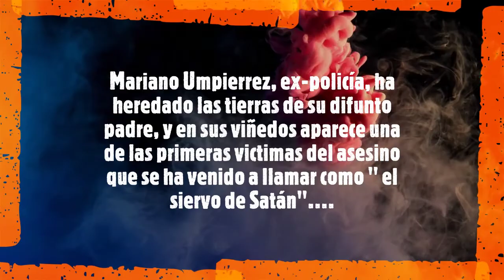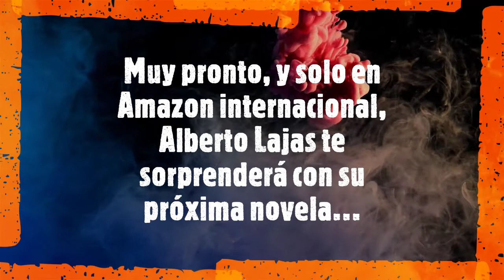¡ EL DETECTIVE QUE TE DEJARÁ CON LA BOCA ABIERTA, ESTA MUY CERCA...!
En breve, muy pronto, el detective Umpierrez, te sorprenderá con sus casos.